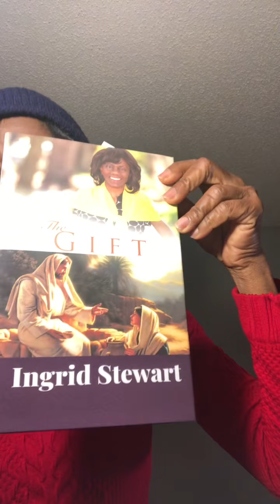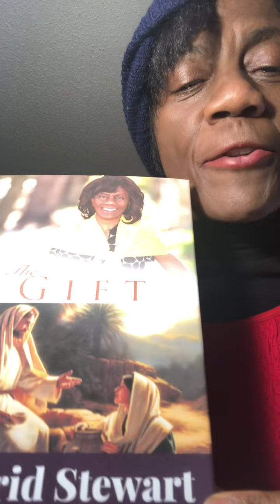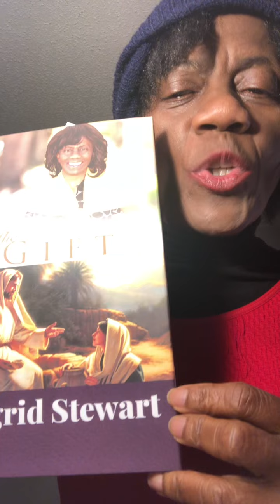February 14, 2021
A BRIEF VIDEO WITH VALENTINE'S BLESSINGS & INFORMATION ABOUT A VERY SPECIAL, LASTING VALENTINE'S GIFT!!! A MUST HAVE ! ❤🎁